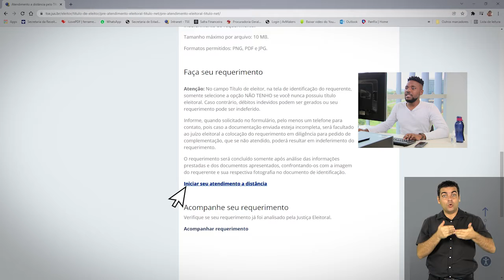Como tirar o Título de Eleitor sem sair de casa! (TSE)